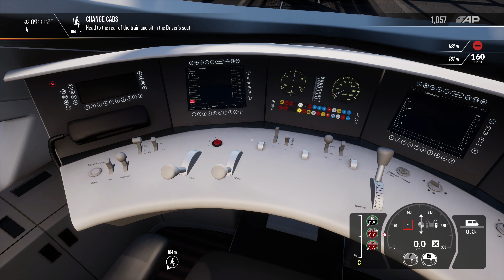4K - Simulador de trem para PS4 e Xbox One | Train Sim World 2 (Ep. 05)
Chegando com mais um episódio da nossa série de Train Sim World 2, o simulador de trem para PS4, PC e Xbox One. Video gravado em 4K 60 FPS